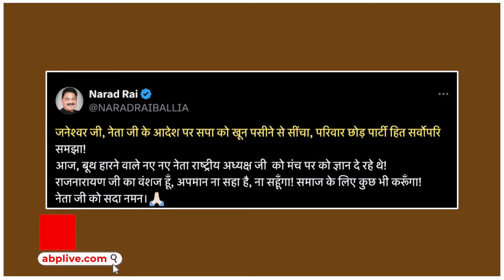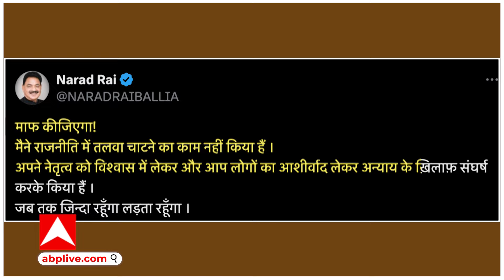सपा को लग सकता है झटका, अखिलेश यादव के ये करीबी थाम सकते हैं BJP का दामन